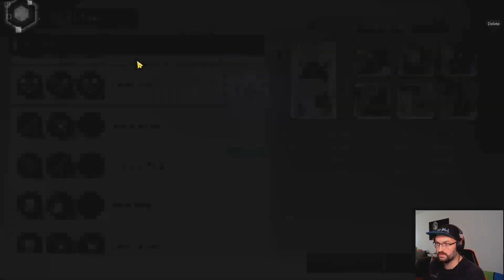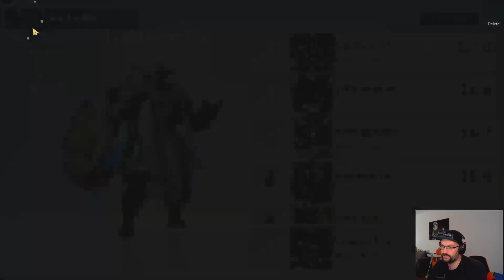Twilight Lands Chapter 16 in 12 Mins Walkthrough | Eternal Evolution